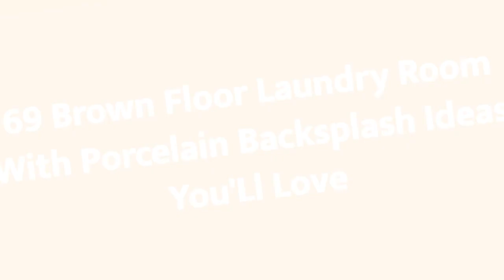75 Brown Floor Laundry Room With Porcelain Backsplash Design Ideas #641 You'Ll Love ♡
0:00 - Intro
0:00:12 -  #1
0:00:17 -  #2
0:00:22 -  #3
0:00:27 -  #4
0:00:32 -  #5
0:00:37 -  #6
0:00:42 -  #7
0:00:47 -  #8
0:00:52 -  #9
0:00:57 -  #10
0:01:02 -  #11
0:01:08 -  #12
0:01:14 -  #13
0:01:20 -  #14
0:01:26 -  #15
0:01:32 -  #16
0:01:38 -  #17
0:01:44 -  #18
0:01:50 -  #19
0:01:56 -  #20
0:02:02 -  #21
0:02:09 -  #22
0:02:16 -  #23
0:02:23 -  #24
0:02:30 -  #25
0:02:37 -  #26
0:02:44 -  #27
0:02:51 -  #28
0:02:58 -  #29
0:03:05 -  #30
0:03:12 -  #31
0:03:19 -  #32
0:03:26 -  #33
0:03:33 -  #34
0:03:40 -  #35
0:03:47 -  #36
0:03:54 -  #37
0:04:01 -  #38
0:04:08 -  #39
0:04:15 -  #40
0:04:22 -  #41
0:04:29 -  #42
0:04:36 -  #43
0:04:43 -  #44
0:04:50 -  #45